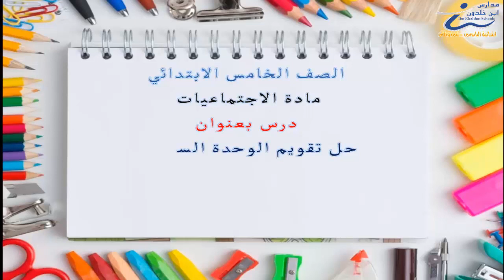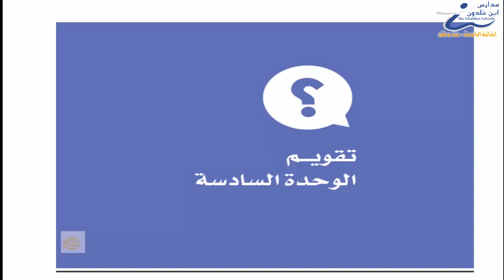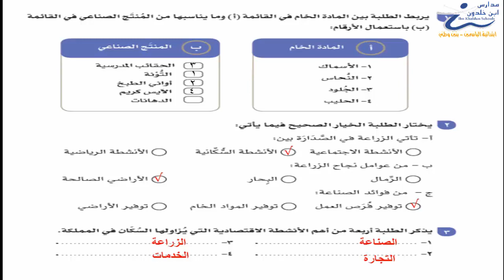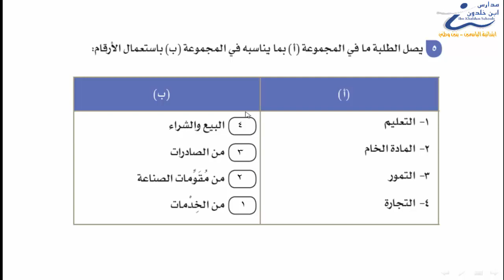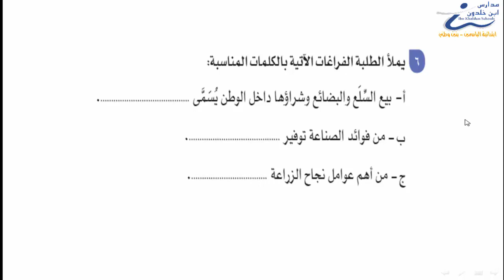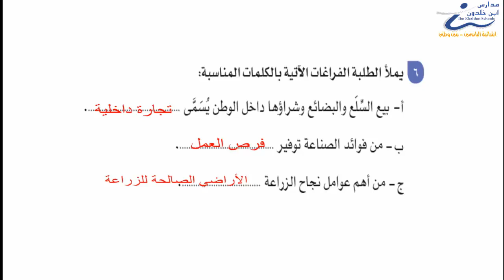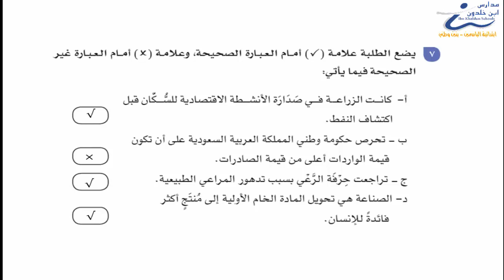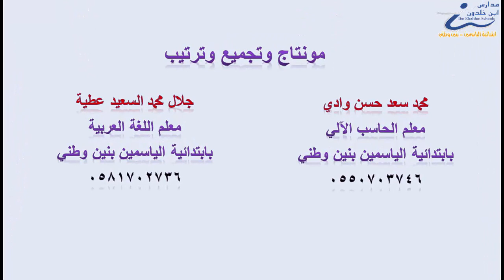اجتماعيات خامس حل تقويم الوحدة السادسة 1